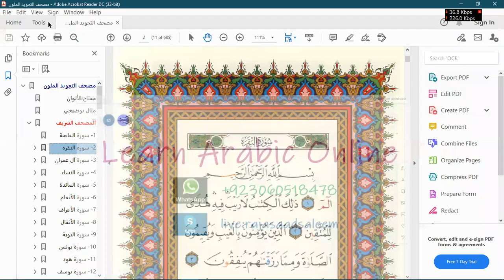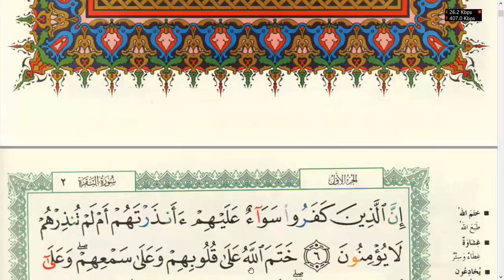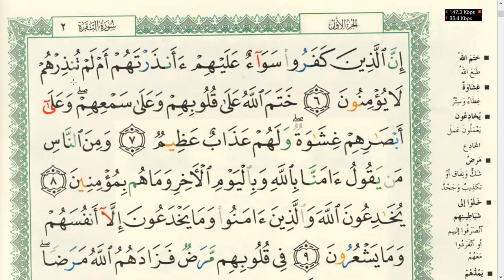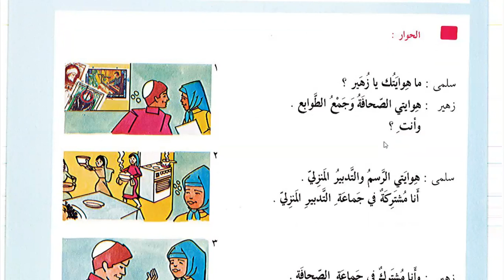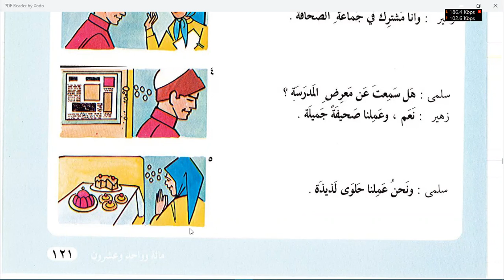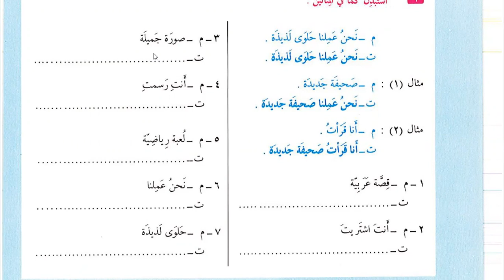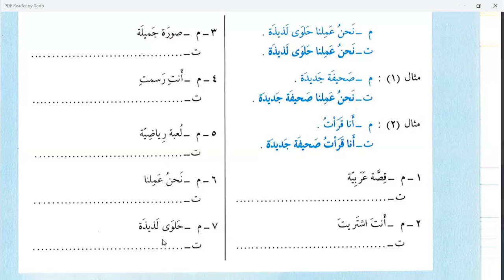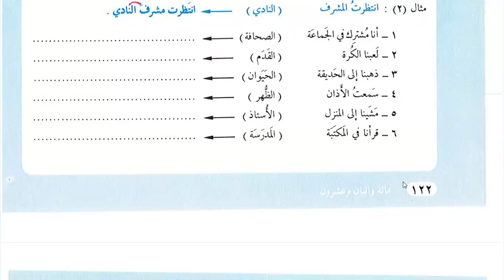Learn Islam Online | Day 26 | Surah Al Baqra - Word by word meaning | lesson 58 Al-'arabiyah Linnash